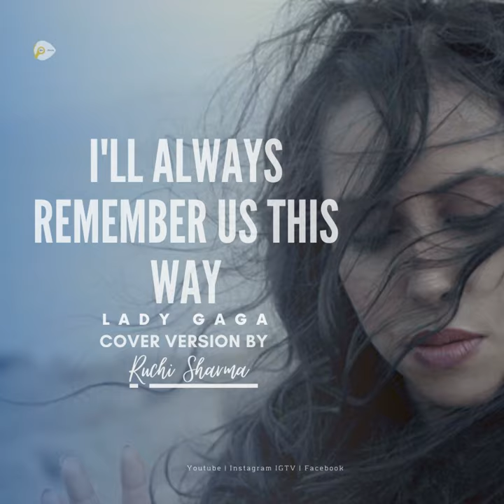I'll Always Remember Us This Way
I'll Always Remember Us This Way · Ruchi Sharma